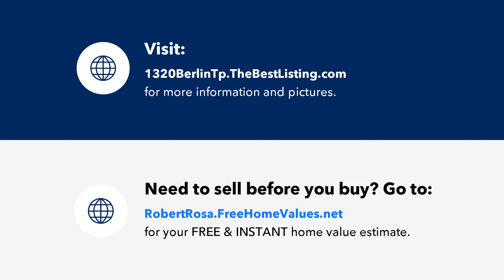1320 Berlin Tpke #618, Wethersfield, CT Presented by Rob Rosa.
Contact Rob Rosa for more information.
Berkshire Hathaway HomeServices New England Properties

Offered by Angela Aiello of The Rob Rosa Team at Berkshire Hathaway HomeServices.  Welcome to this End-Unit, Penthouse Suite! Check out this Cozy 1-Bed, 1-Bath, Home w/ Open-Concept Layout; Shared Laundry Room on Every Level; Deck Overlooks Pool & Stunning Sunset Views; HOA Amenities Include Heat, Hot Water, Water, Central Air, Snow Removal, Landscaping, Common Grounds Maintenance, Common Area Cleaning, & Waste Removal! Great Opportunity for First-Time Homeowners, Downsizers, or Investors with Many Nearby Conveniences, & Excellent Location! Why Rent When You Can Affordably Own Your Home Sweet Home?

Disregard if you have an agency agreement. This is not a solicitation. Have an amazing day!